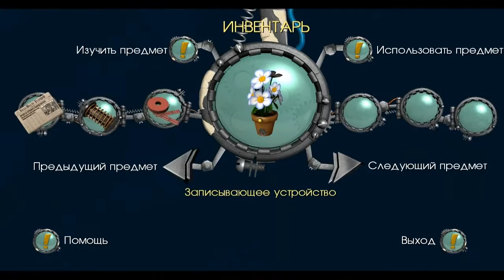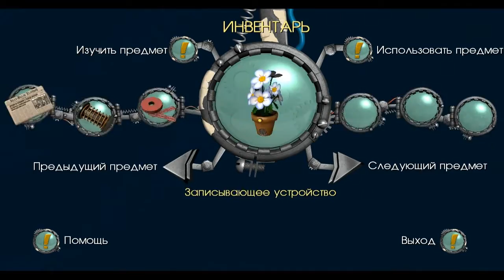Back to the Future: The Game - Прохождение [Episode 5] #22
Back to the Future: The Game (Назад в будущее)